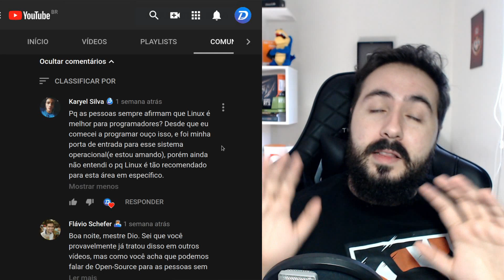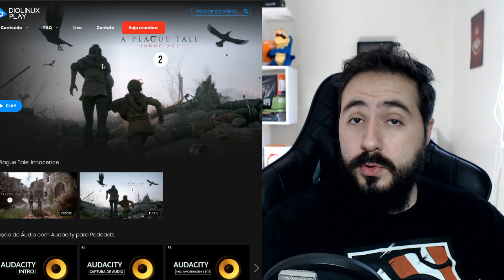Linux é melhor para PROGRAMAR? VAI passar WINDOWS um dia? - DR #59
Um novo episódio do "Diolinux Responde" está disponível, nele vamos conversar sobre porque Linux é interessante para desenvolvedores e programadores, o futuro das placas híbridas na plataforma, como divulgar Linux e softwares open source sem doutrinação, EUFI e muito mais.